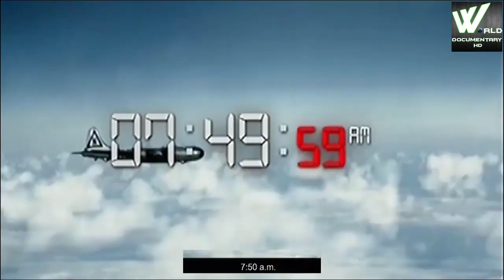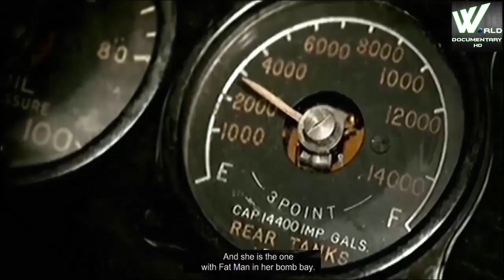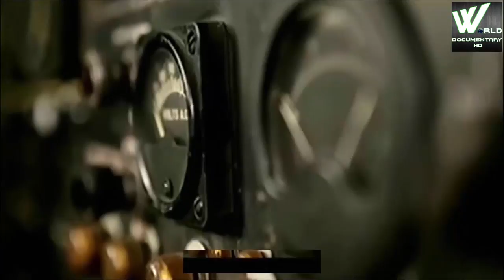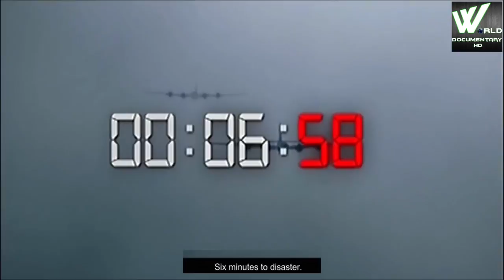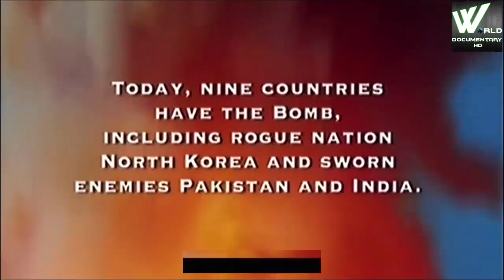ऐसा देश और कहीं नहीं | Inspiring Nation In The World | Japan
From the 12th century until 1868, Japan was ruled by successive feudal military shōguns who ruled in the name of the Emperor. Japan entered into a long period of isolation in the early 17th century, which was ended in 1853 when a United States fleet pressured Japan to open to the West. After nearly two decades of internal conflict and insurrection, the Imperial Court regained its political power in 1868 through the help of several clans from Chōshū and Satsuma – and the Empire of Japan was established. In the late 19th and early 20th centuries, victories in the First Sino-Japanese War, the Russo-Japanese War and World War I allowed Japan to expand its empire during a period of increasing militarism. The Second Sino-Japanese War of 1937 expanded into part of World War II in 1941, which came to an end in 1945 following the Japanese surrender. Since adopting its revised constitution on May 3, 1947, during the occupation led by SCAP, the sovereign state of Japan has maintained a unitary parliamentary constitutional monarchy with an Emperor and an elected legislature called the National Diet.

Japan is a member of the ASEAN Plus mechanism, UN, the OECD, the G7, the G8, and the G20, and is considered a great power.Its economy is the world's third-largest by nominal GDP and the fourth-largest by purchasing power parity. It is also the world's fourth-largest exporter and fourth-largest importer.

Japan benefits from a highly skilled and educated workforce; it has among the world's largest proportion of citizens holding a tertiary education degree.Although it has officially renounced its right to declare war, Japan maintains a modern military with the world's eighth-largest military budget, used for self-defense and peacekeeping roles; it ranked as the world's fourth most-powerful military in 2015.[Japan is a highly developed country with a very high standard of living and Human Development Index. Its population enjoys the highest life expectancy and third lowest infant mortality rate in the world, but is experiencing issues due to an aging population and low birthrate. Japan is renowned for its historical and extensive cinema, influential music industry, anime, video gaming, rich cuisine and its major contributions to science and modern technology.